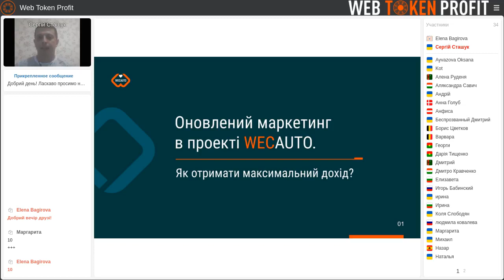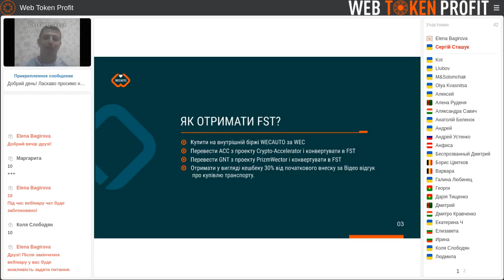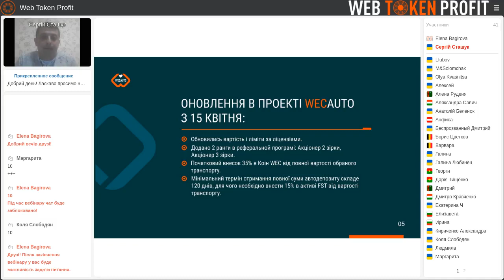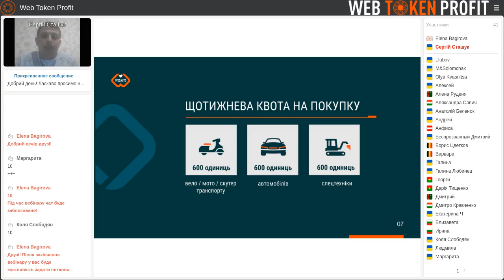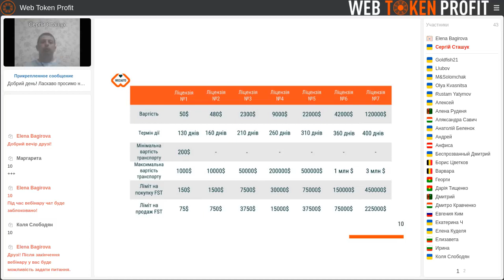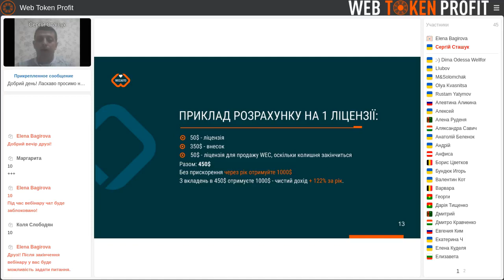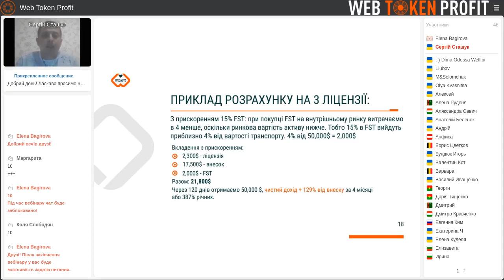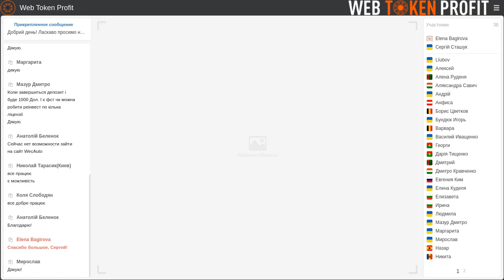Презентація нового проекту WECAUTO. Сергій Сташук, 22 04 2021